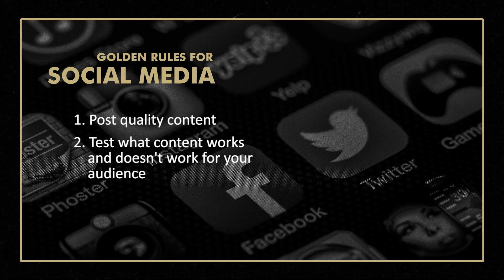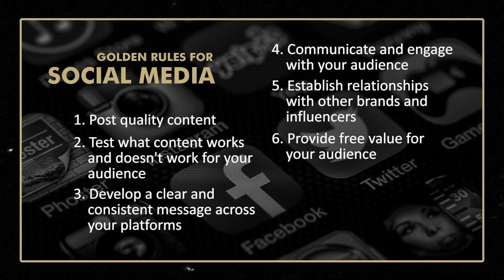The 8 GOLDEN RULES For Building Your Audience on Social Media | Shark Tank's Daymond John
What's up guys? Daymond John here, bringing you my golden rules for building your audience on social media.

When I say build your audience, I'm not just talking about growing your numbers. Building also means building quality - quality of your content and quality of your audience!

Let me know if this video brought you value down in the comments below!

DAYMOND JOHN aka the People’s Shark turned a $40 investment into his world-renowned brand FUBU to a 6 billion company. Daymond has since continued to be an entrepreneur in every sense of the word.

Not only is he a pioneer in the fashion industry but he’s also a featured Shark on ABC’s Emmy Award Winning show Shark Tank, a multiple New York Times best-selling author, branding guru and acclaimed motivational speaker.

In 2013, President Barack Obama appointed Daymond a Presidential Ambassador for Global Entrepreneurship, a position focused on promoting the power and importance of entrepreneurship on a global scale.

★ WANT TO OWN DAYMOND’S BOOKS? ★

★ CONNECT WITH DAYMOND ON SOCIAL MEDIA ★